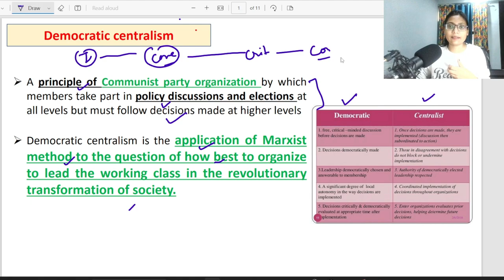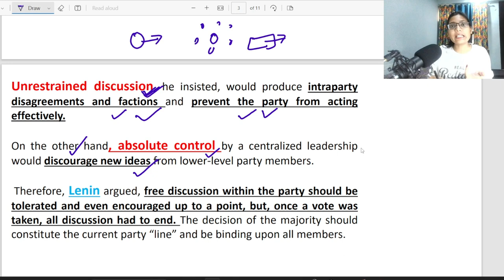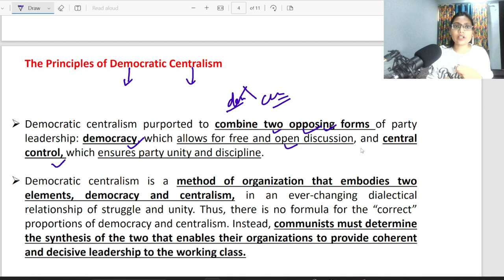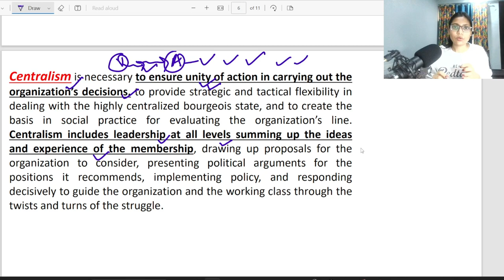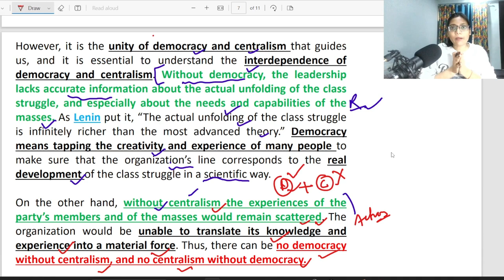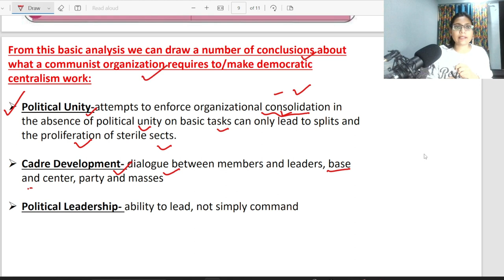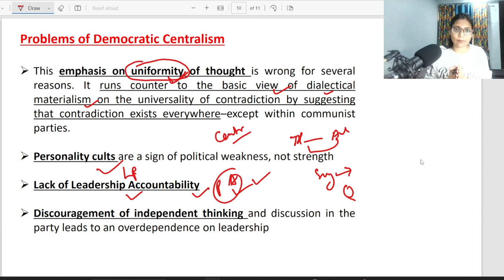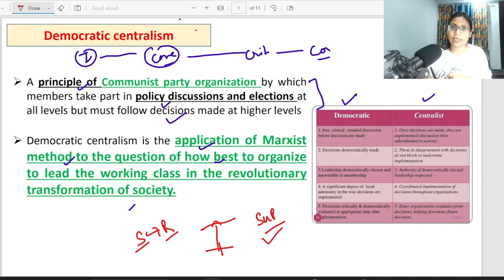Democratic Centralism || Communist Party || Deepika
Democratic centralism is the application of Marxist method to the question of how best to organize to lead the working class in the revolutionary transformation of society.

Happy Learning!

Thankyou!